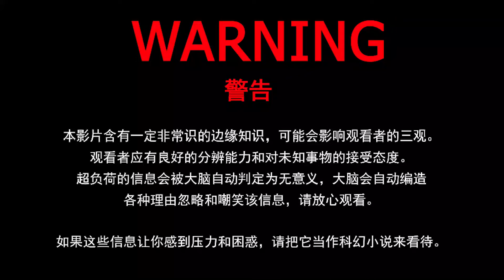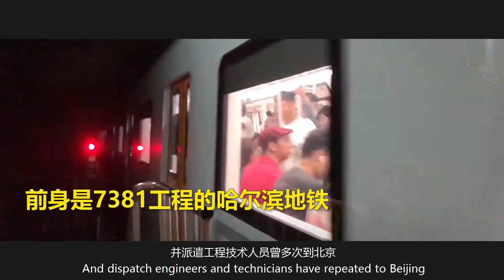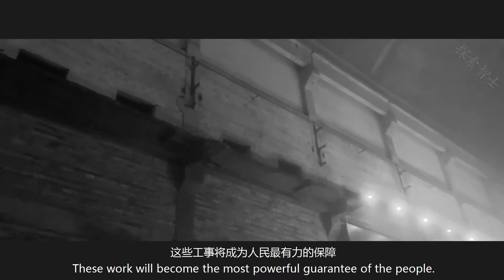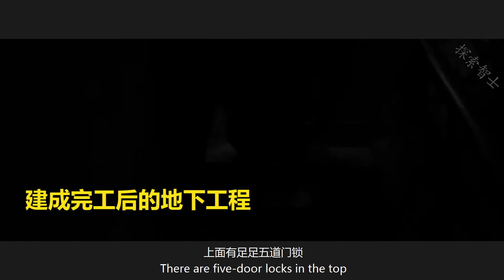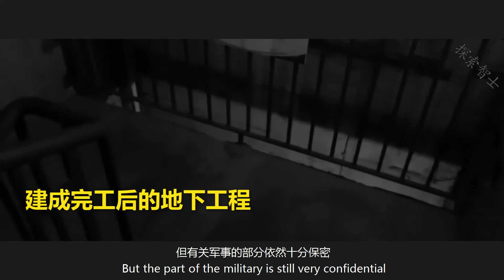中国7381工程：北方边境的末日防线，针对“核战”的秘密工程【科普屋舍】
本视频旨在讲解社会新闻和奇闻异事，绝对符合YouTube社区准则。 历史就像是一个宝库，埋藏着无数让人着迷的故事，这些故事有的已经被尘封，但一经挖出就会带给人们别样的感触。我们今天要讲的这个7381工程，可以说是一个反应了我国人民无私奉献，团结一致，以义务大献工的形式，保家卫国的一个典范。在当今社会，如果每月给你1000块钱，安排你去工地做工，相信大部分人都不会去。但在当时的情况下，那些无私奉献的人们，就是凭借自己的一腔热血，不辞辛苦，不计酬劳，历时五年完成了这项宏大的7381工程。